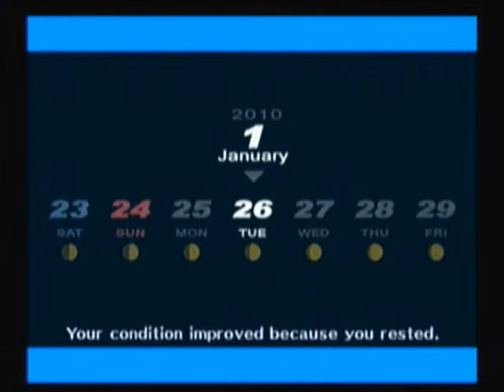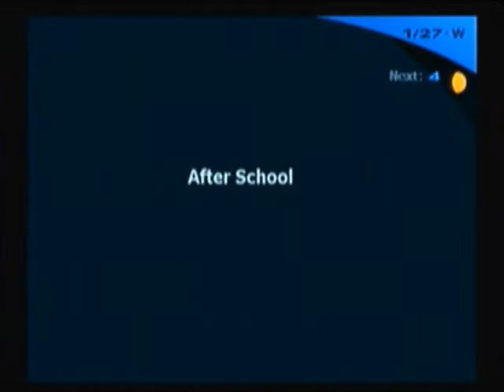Let's Play Shin Megami Tensei: Persona 3 FES S11P9 January 23rd - January 27th